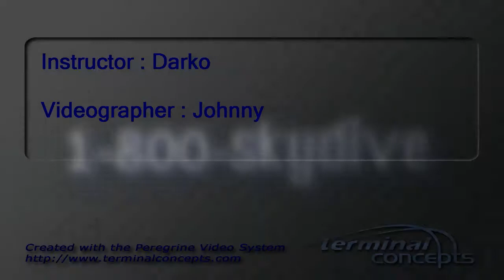Blake Ayres's Tandem skydive!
Blake Ayres's tandem skydive on Monday, May 18, 2015 with Darko at Skydive Indianapolis.  Located in Frankfort, IN, Skydive Indianapolis is THE place for tandem, AFF and experienced skydivers.  Come out and Skydive Indiana, Skydive Kentucky, and Skydive Ohio!